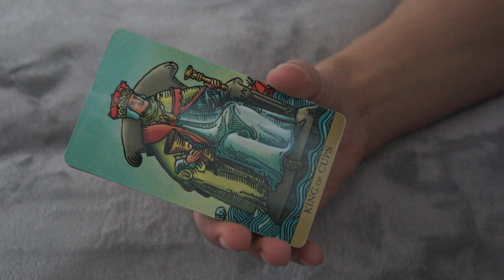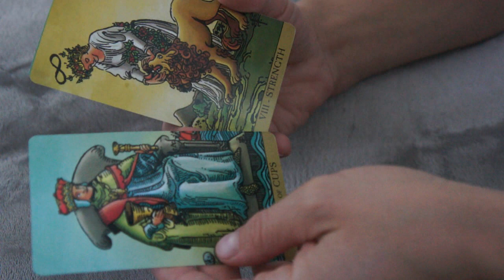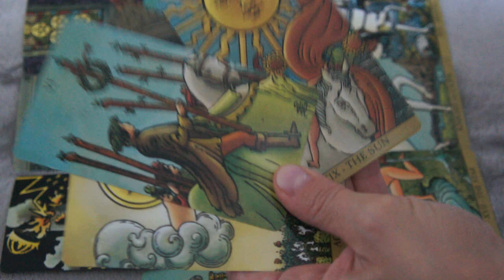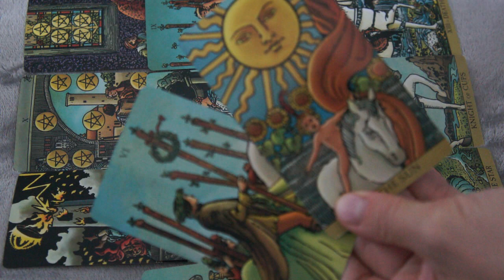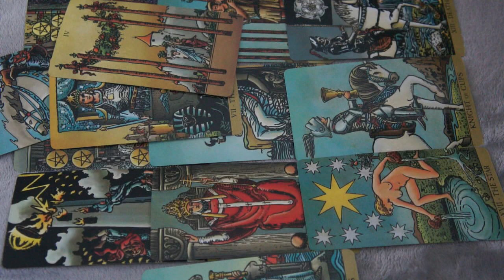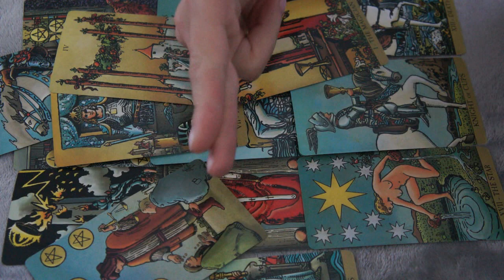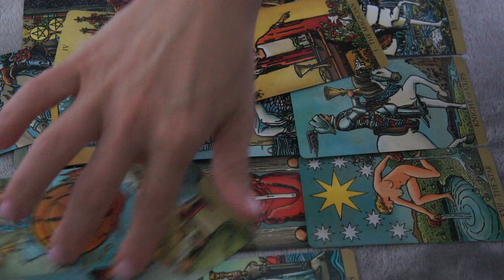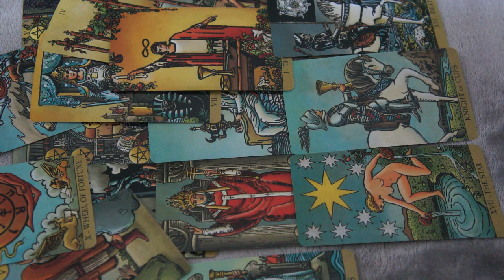SEPTEMBER 5-6♒️AQUARIUS❤️ * SOMEONE IS NOT HAPPY WITH YOUR ACTIONS, AND WHAT?